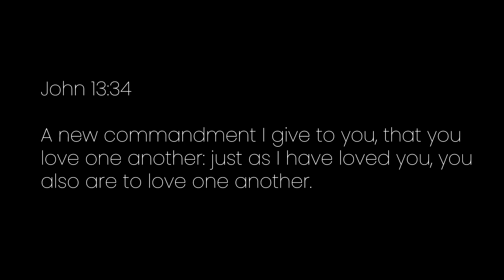Surprising Our Dog. *She loved it*